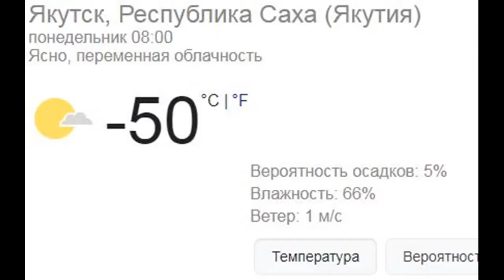якутские удобства на морозе | survival in Yakutsk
жизнь во дворах Якутска / how do people live in Yakutsk, where they poop in the terrible cold
якутский губернатор заявляет: «Сегодня заботу получает каждый человек».
посмотрите как при этой заботе живут люди в центре алмазной столицы России.
in Yakutia, diamonds are mined, but there are no normal toilets